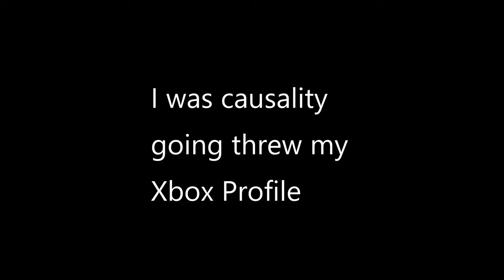xbox clips that have no context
Use your head to think of the context, thanks. ♡

TIMESTANCE:

00:00 Intro
00:13 My Life
00:30 Rush Style + Dragon = Instakill
00:47 Tiger Drop
01:59 Yagami you guud?
02:19 Bringing MLG back
02:26 HEY LISTEN!
02:39 Action movies be like...
03:31 Boxing style is fun
04:17 Cat bullet

Much Love